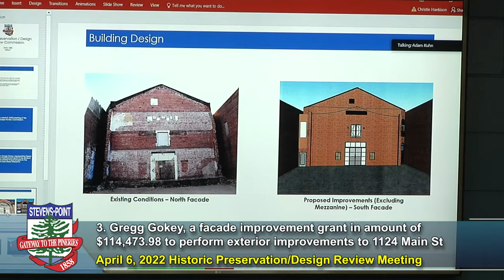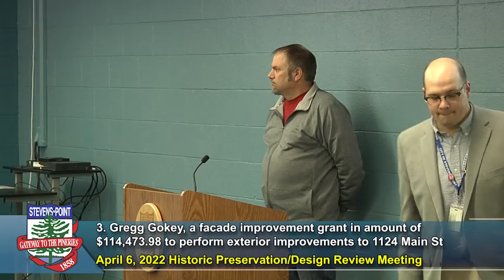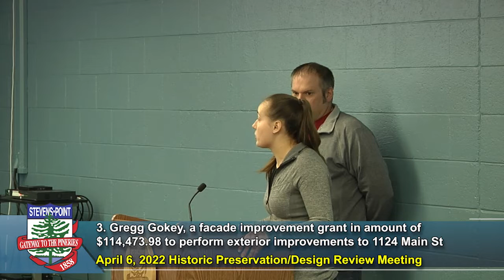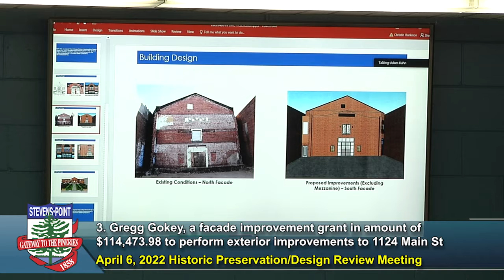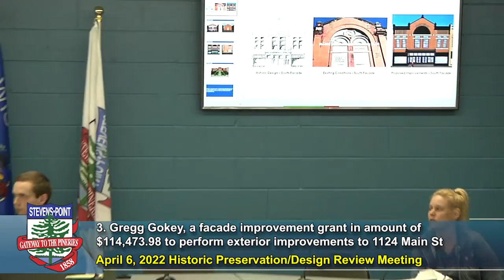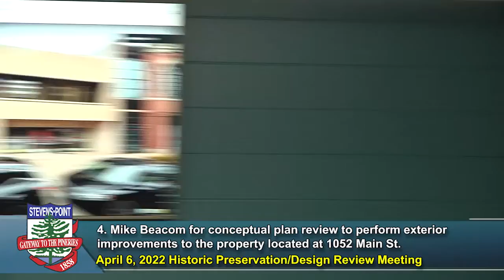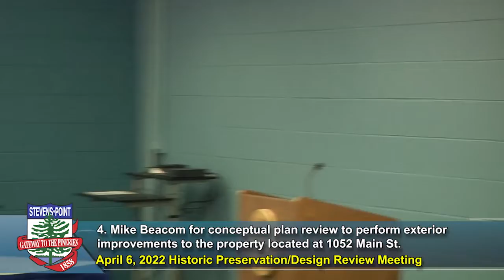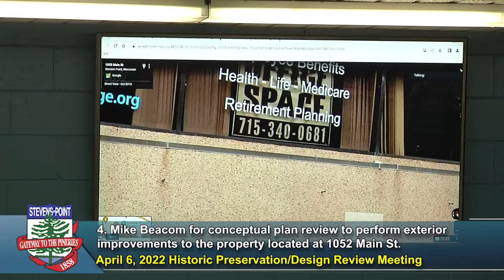Historic Preservation / Design Review - April 6, ,2022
City of Stevens Point Historic Preservation / Design Review meeting recorded April 6, 2022